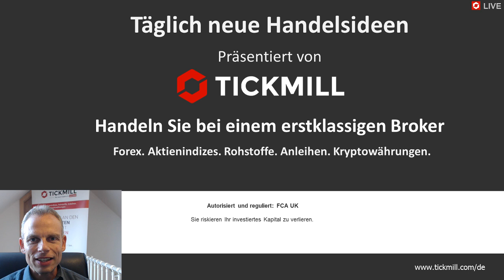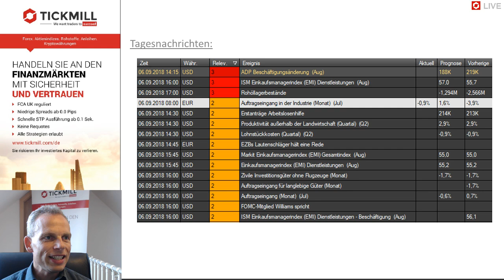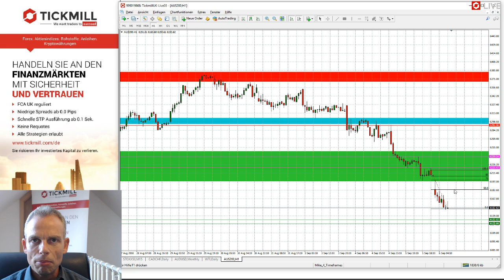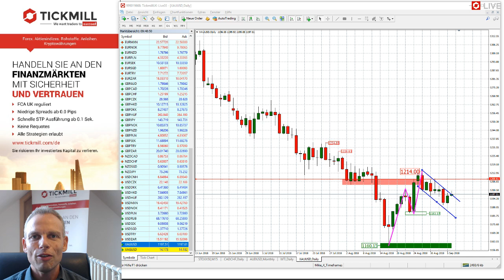Videobesprechung zu Tickmill's Handelsideen für den 06. September 2018 mit Mike Seidl